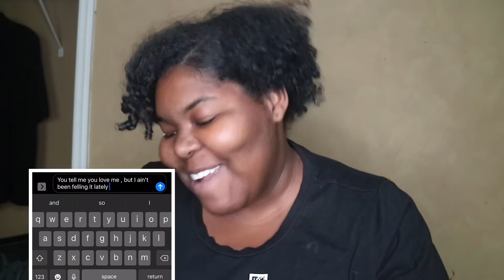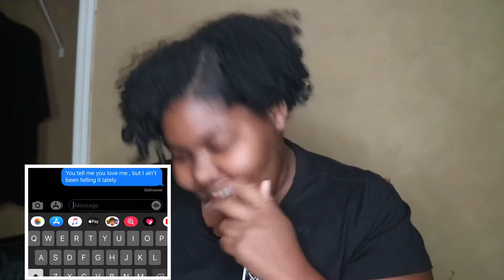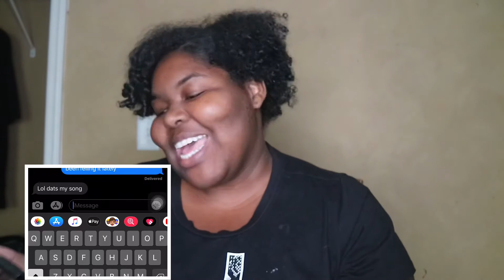Queen Naija- " Medicine " | Lyric Prank on Husbae (Gone Wrong)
Whats Goody Johnson Fam Bam!!! Tune on in as you Keep Up With The Johnsons!

Indyss                       SabuMadbear